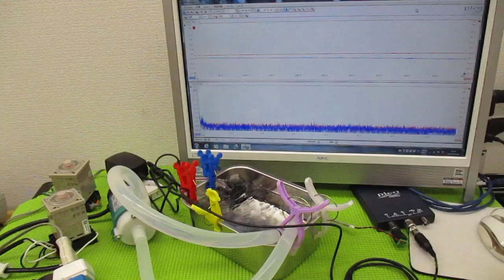メガヘルツの超音波発振制御プローブを利用した実験動画 ultrasonic-labo